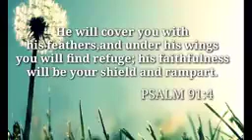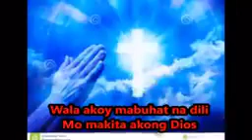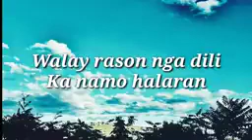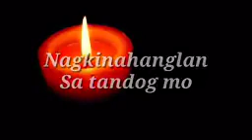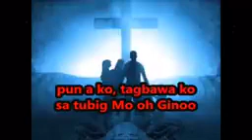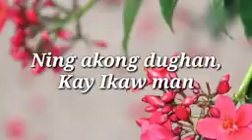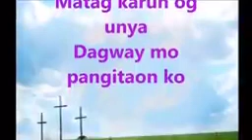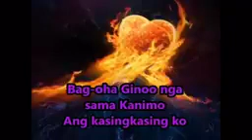dalangpanan song panginoon song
lord song panginoon song